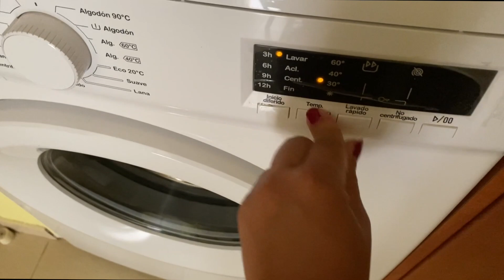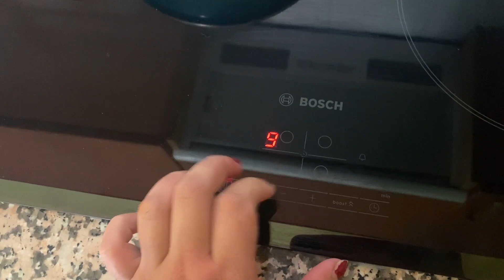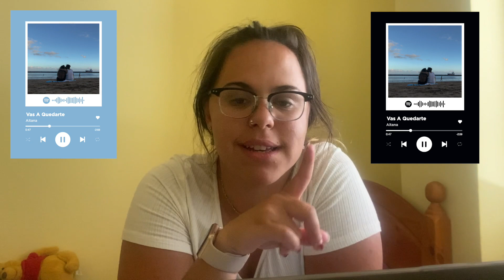WEEKLY 18: PRIMERAS SEMANAS EN EL NUEVO PISO🏡 || LetiihCullen♡;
¿Qué llevo en los labios? →
¿Qué llevo en las uñas? →

SORTEO WEAREMAPEO:
*Participación desde el 23/08/2020 a las 19:20 (hora canaria) hasta el 06/09/2020 a las 15:00 (hora canaria)*
2. Dar LIKE al vídeo
4. Seguir en Instagram a wearemapeo
5. Dejar un comentario → con tu lámina favorita + tu instagram
*El/la ganador/a se dirá por INSTAGRAM en STORIE y se contactará con él/ella, si NO RESPONDE en 24 HORAS se volverá a sortear*

Preguntas frecuentes:
Cámara usada → Canon EOS 600D & iPhone 11 PRO MAX
Canciones sacadas de la página JAMENDO:
Introducción → Alumo - Your happy face
A lo largo del vídeo → Alumo - your happy face